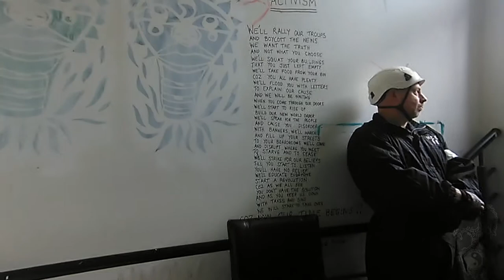The Cornerhouse Squat Eviction August 2017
Lousy Badger Media presents The Cornerhouse Eviction.
In the early hours of Sunday morning Greater Manchester Police closed off Oxford Road Train Station approach as UK Evict used ladders to gain entry to the 6 month occupation of the old Cornerhouse Cinema. The squat had been home for a number of people throughout this period, it held the Loose Space  creative arts festival with hundreds of people coming into the 2 year abandoned building. Following this Manchester Activist Network fought off an eviction back in April, and since had been able to open the space up to people who were previously rough sleepers or who had just become homeless and had no where else to go.

We interviewed a number of people who experienced the eviction, with live footage from inside the building itself. Many people have been involved in this space, the empty building that became a home for the community, a sanctury for some of the most vulnerable. Whilst residents are always aware that eviction could happen at any time, Manchester Activist Network had been waiting for the end of the councillor summer break in order to begin building their relationship with Andy Burnham and his leads on Homeless Action Network, consisting of Beth Knowles and Ivan Lewis MP.

They had hoped that any eviction would have been posponed, as requested, until the meeting with all of the relevant parties had taken place, which looked likely to have been within the next four weeks. However the action on Sunday clearly shows that this was not the case and that seeminlgy Manchester politicians are prepared to say one thing, yet allow another to happen on their watch, much in the vein of the actions of one Sir Richard Leese, whilst head of the Labour Council. The building now remains empty until demoliton in 2019, and the jury is out on whether or not our new GM Mayor has the power or strength of conviction to make real change on this ever expanding issue.